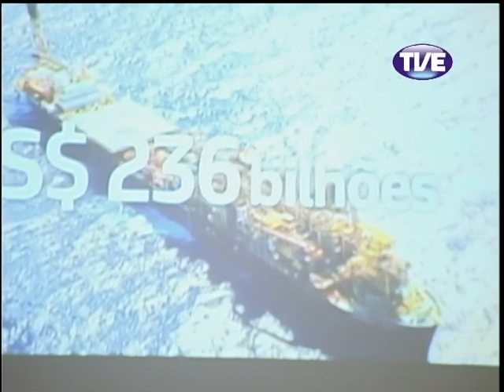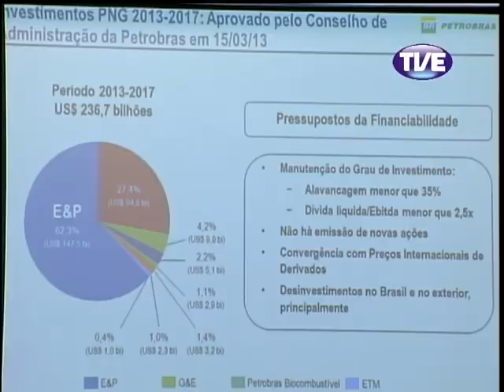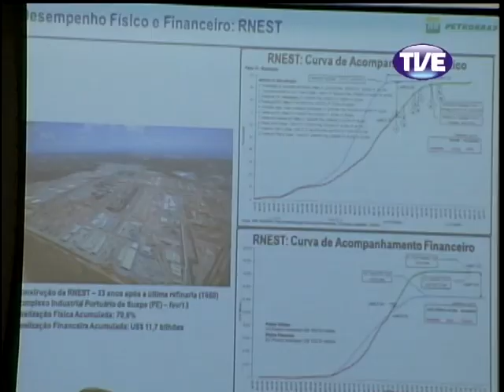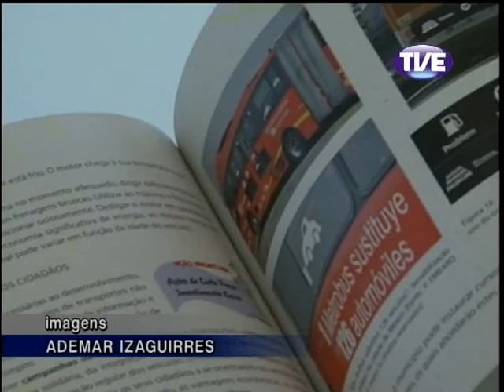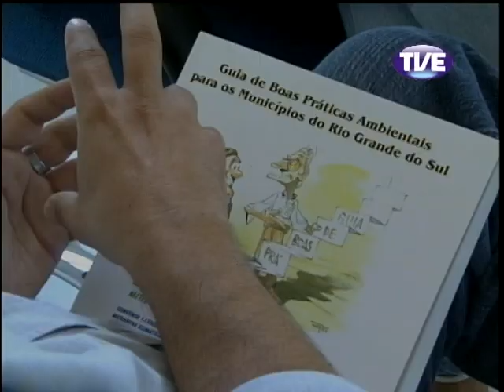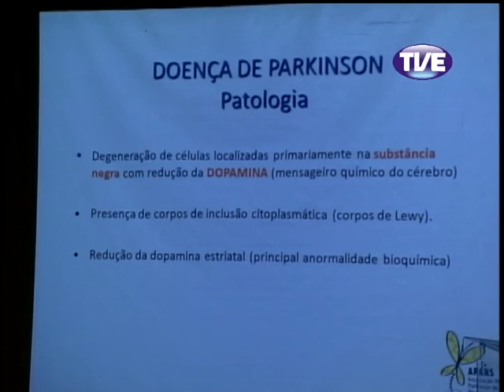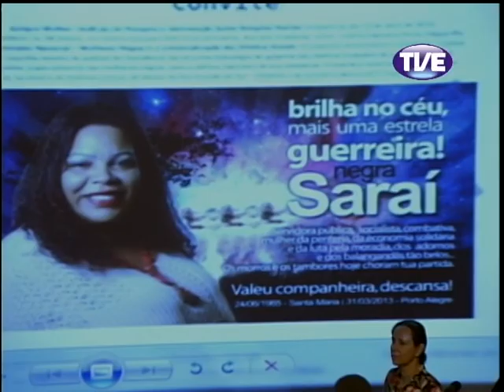Jornal da TVE | 2ª Edição - 11/04/2013